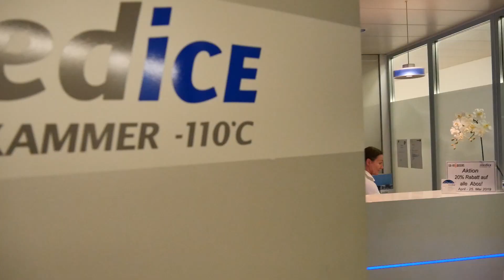Lions TV: Episode 6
Lions TV besucht die Medbase mit Rückblick ans Junioren Spiel (U19) sowie Ausblick auf das Duell gegen die Basel Gladiators.